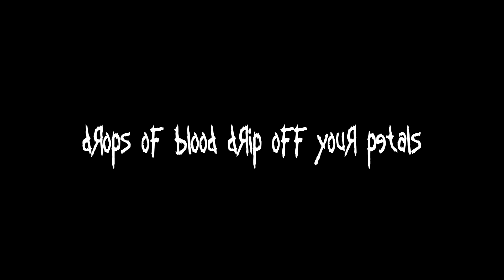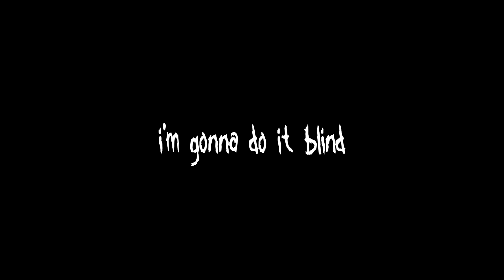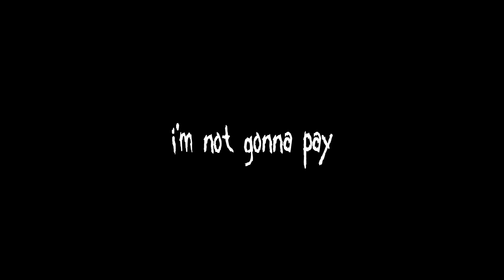Korn - Hypocrites [LYRICS VIDEO]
Song: Hypocrites
Album: See You On The Other Side (2005)
Label: Virgin Records